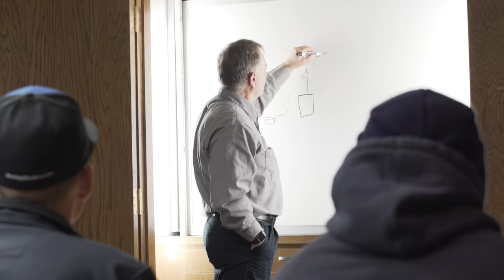HVAC Experts Salt Lake City, UT | We Specialize in Service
If you're looking for HVAC experts in Salt Lake City, UT, look no further than our Neerings team to take care of ALL of your home's HVAC needs. Our services are unmatched when it comes to taking care of your HVAC system. We provide services such as A/C and heating repair, maintenance, installation, replacement, air handler services, 24-hour emergency services, ductless mini-split ac systems, evaporator coil services, furnace repair, installation, heat pump services and so much more. Our techs SPECIALIZE IN SERVICE and well make sure your home is prepared f for every season, no matter the weather.